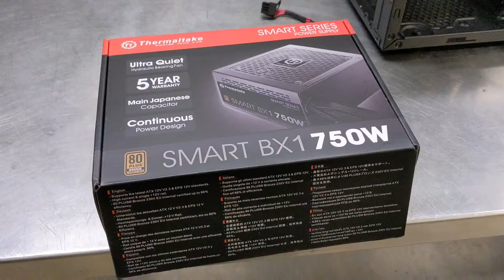Watch me change the power supply for desktop PC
Such a long time not doing this interesting task.
Glad it work again.
1.5hours work

Problem was graphic card chew up so much power and solution to swap to better quality and capacity 750w.